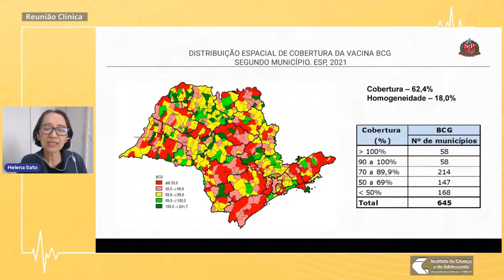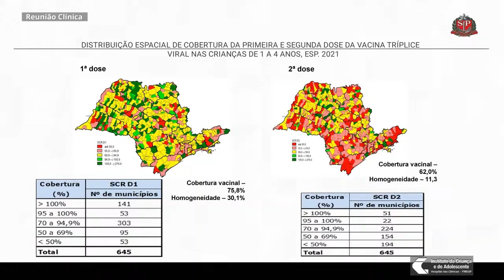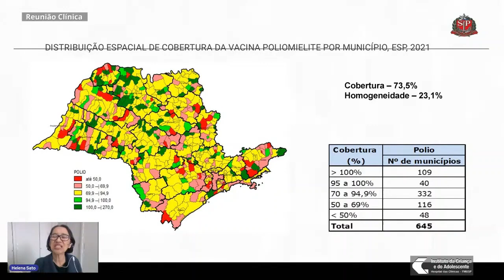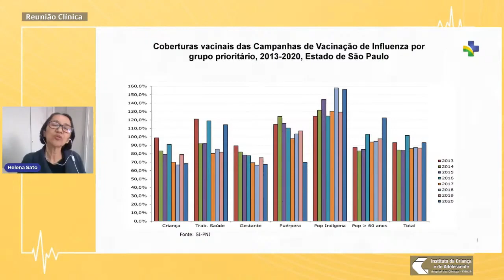Como está a cobertura das principais vacinas em SP?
Corte da Reunião Clínica do dia 14 de dezembro de 2022, com a Dra. Helena Sato.